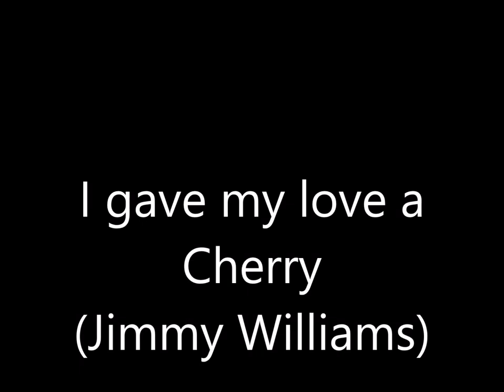I gave my love a cherry - Jimmy Williams ( O segredo da borboleta)